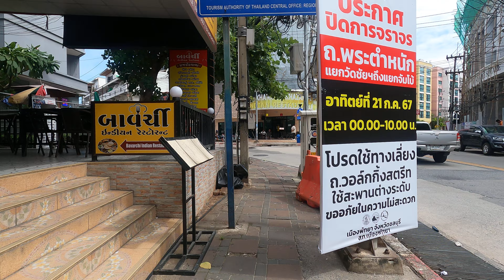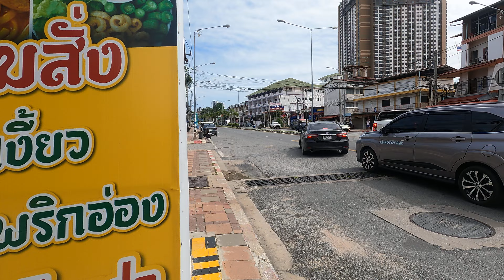Desirable Attractions in Tree Town and Walking Street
4K scenes from streets of Pattaya. Our content is to present Pattaya street scenes daily and improve Pattaya tourism attractions. In this video, we are considering PDPA law as recently applied, so we will not focus on any people to avoid personal damage.